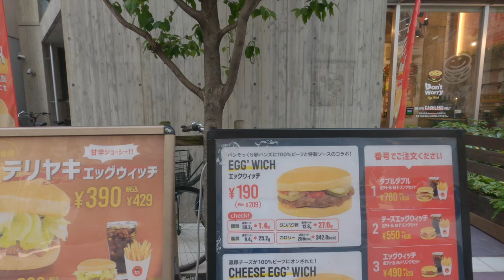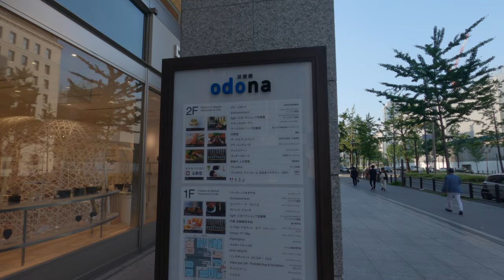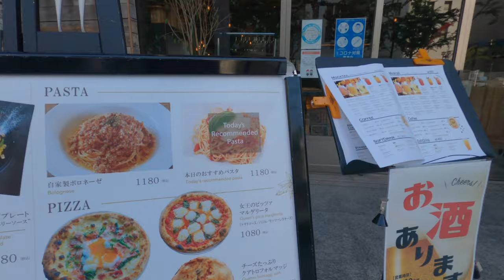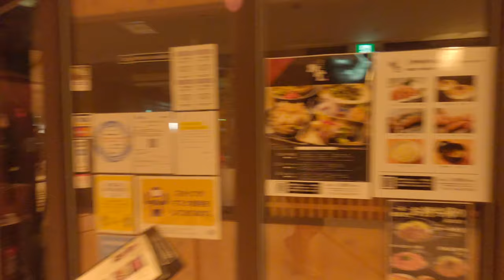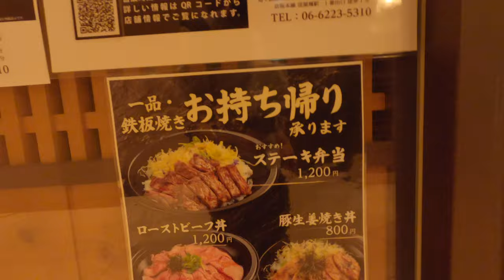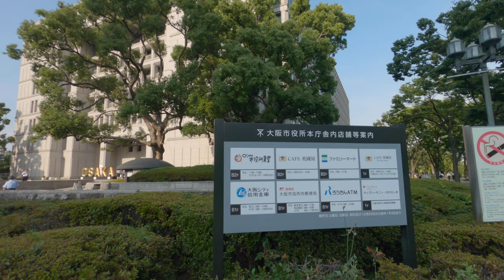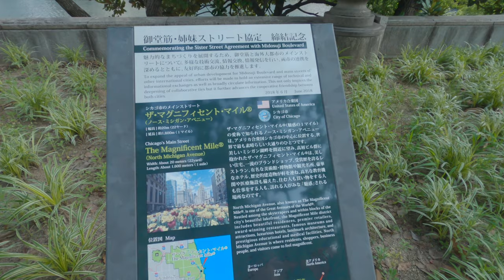🇯🇵 Lock Down is Over/ Walking Around Business District in Japan | Vlog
The lockdown has finished and I walk around the business district in Japan.